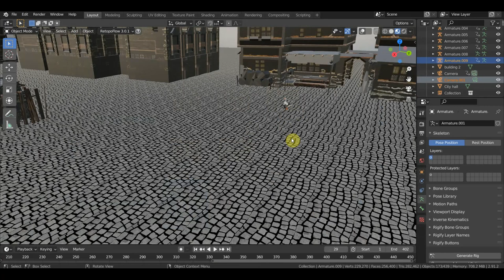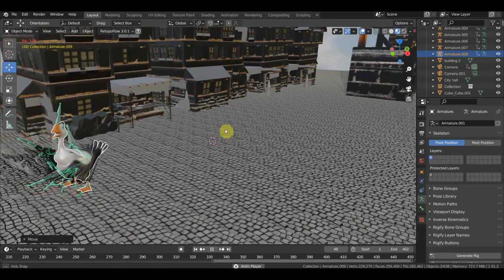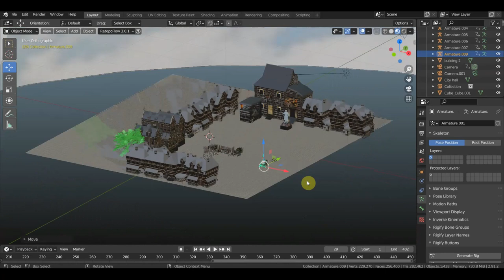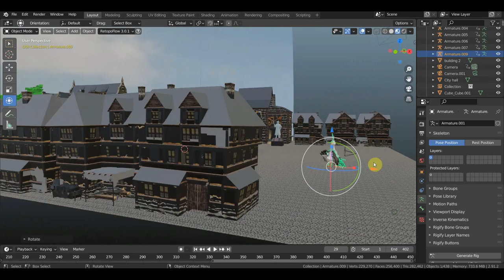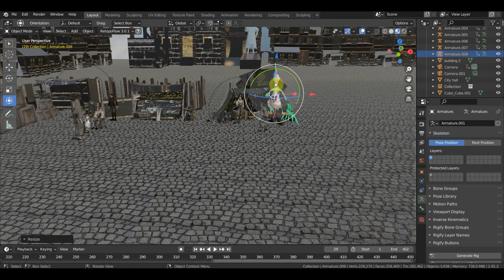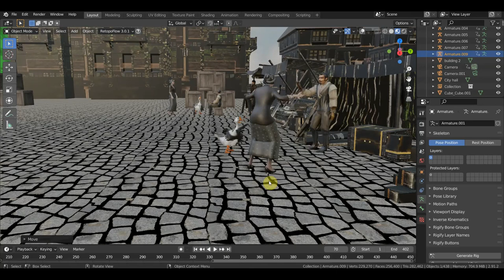BLENDER 2.91 Импорт FBX анимации в сцену и настройка